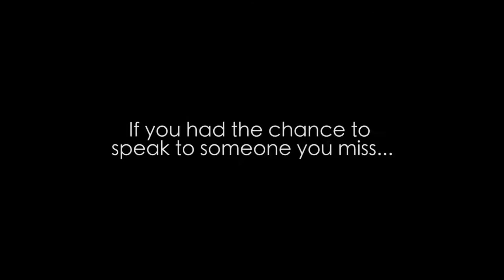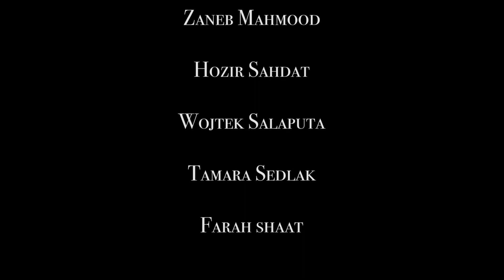Say It Now